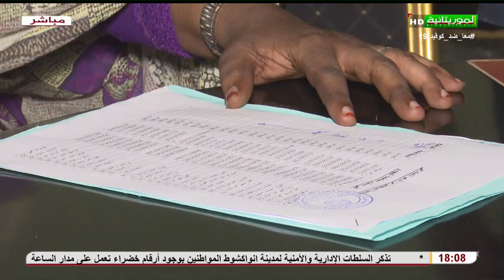هذا المساء 12-07-2022